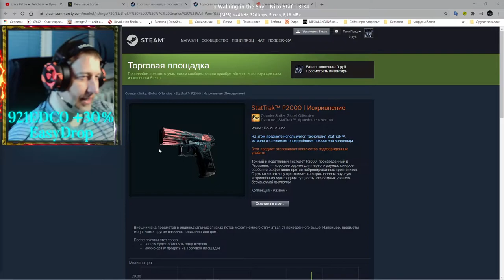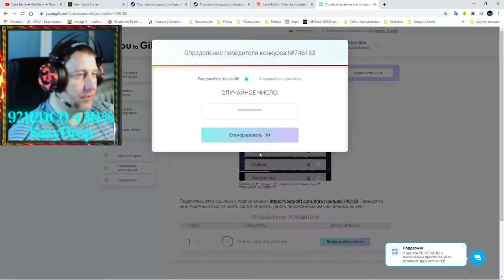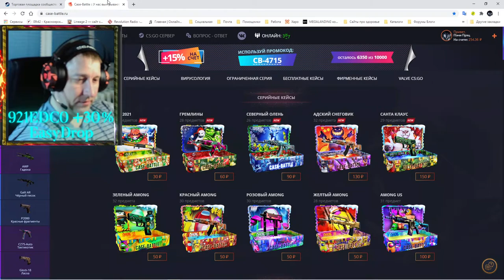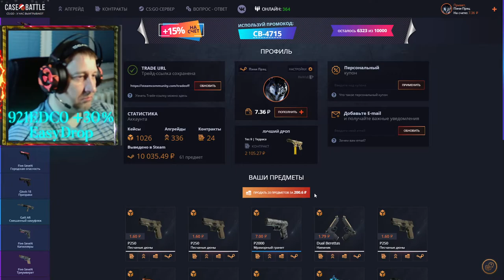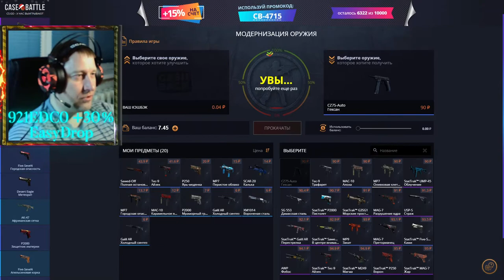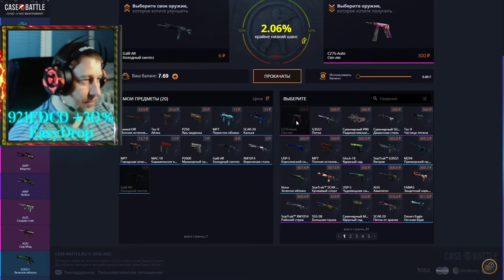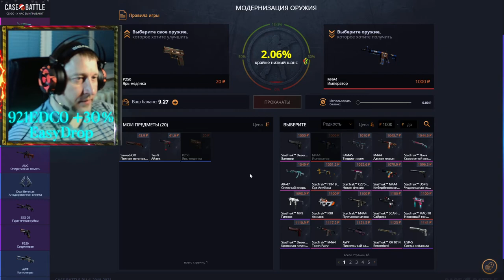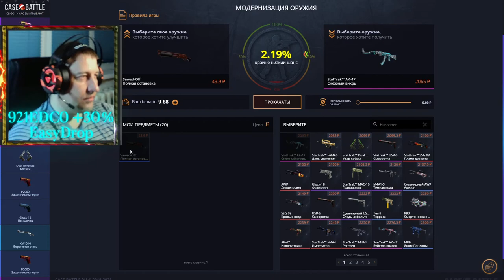Case Battle ► КейсБатл ► Проверка апгрейдов на 2% ► Недельный челлендж ч.4 Вокруг да около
💰💰💰 Поддержка канала 💰💰💰
💎 10000... Буггагатти
В это воскресенье 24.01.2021, очередной еженедельный розыгрыш:
3 место 🎁 M4A1-S | Смешанный камуфляж Износ: Поношенное
2 место 🎁 StatTrak™ UMP-45 | Капрал Износ: Прямо с завода
1 место 🎁 M4A1-S | Смешанный камуфляж Износ: Прямо с завода
Условия следующие:
2) 👍 📼 и написать комментарий минимум из 5 ти слов
3) Быть на стриме во время розыгрыша
4) Аккаунт без трейд бана (максимальный срок 1 сутки)

Марафон скинов - Desert Eagle | Синяя фанера Износ: Закалённое в боях